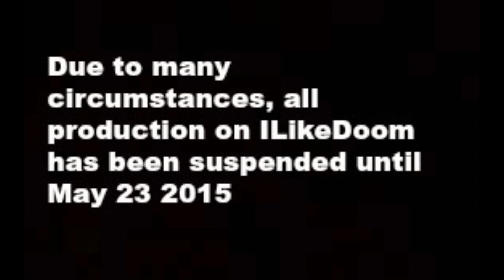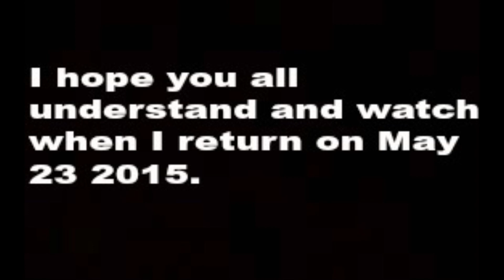Hiatus Anouncement 5/16/15